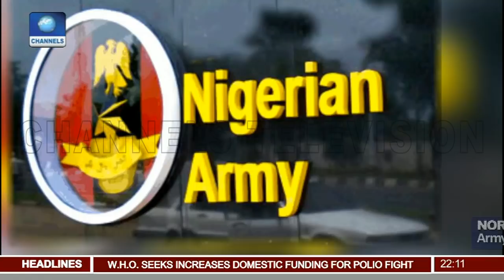Commonwealth Heads Back prince Charles As Next Leader Pt.1 |News@10| 20/04/18